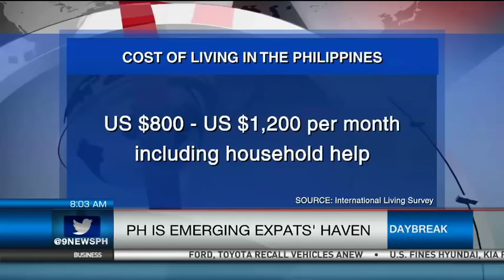PH Is Emerging Expats' Haven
Tourism officials plan to turn the country into the retirement capital of Asia as more and more foreigners now seek to stay in local shores. Tourism officials say the Philippines is no slouch when it comes to cost of living and healthcare which can fit anyone's retirement plans.